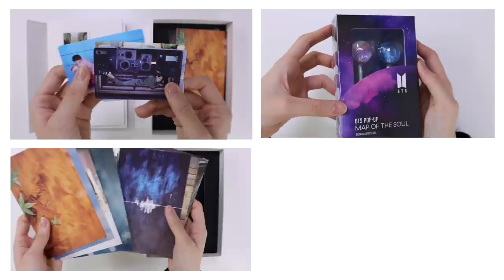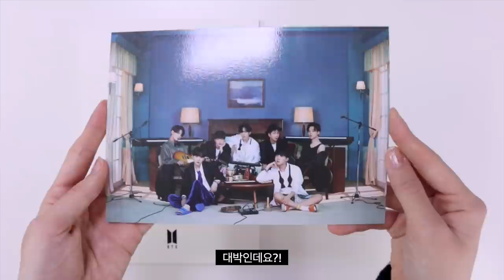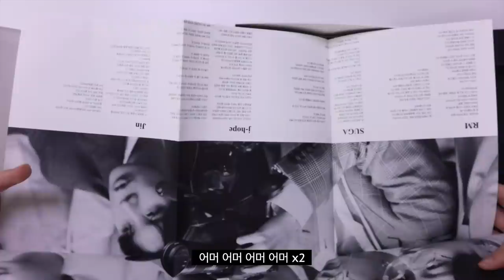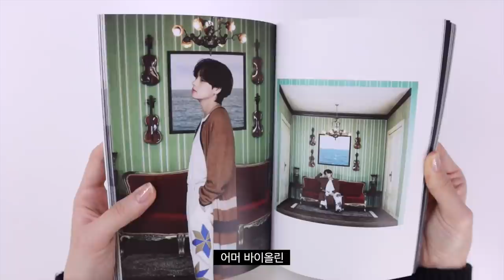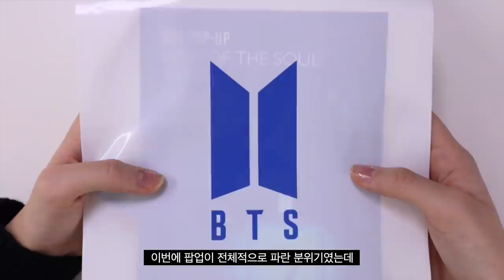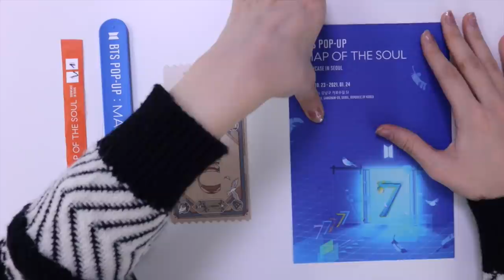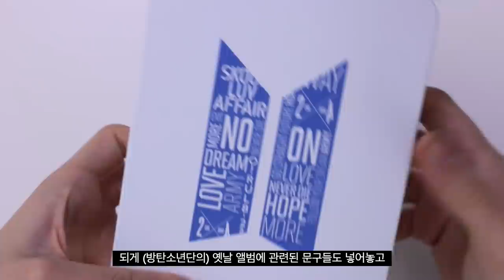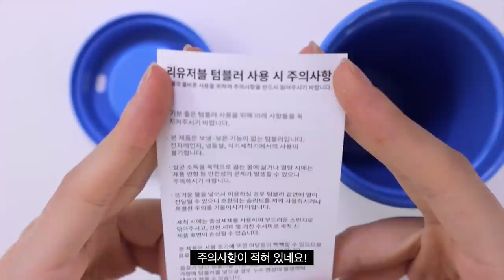볼수록 감탄하는 방탄소년단 BE 앨범과 팝업스토어 굿즈 리뷰하기! BTS BE Album Unboxing, POP-UP MAP OF THE SOUL Showcase in Seoul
(미뤄뒀던 리뷰 특집)
역대급 구성이었던 BE 앨범과 방탄소년단 팝업스토어(POP-UP) 굿즈들을 리뷰해봤어요!
너무나도 멋지고 소중한 앨범을 만들어 준 소년단에게 진심으로 고맙고, 잘 듣고 있다고 전해주고 싶어요😍
그럼 오늘 영상도 즐겁게 시청해주세요💖

Today, we reviewed BTS BE album and BTS POP-UP store offline merchandises! Thank you so much for making such a precious and wonderful album😍
Anyway, hope you guys enjoy today's video💖

BGM